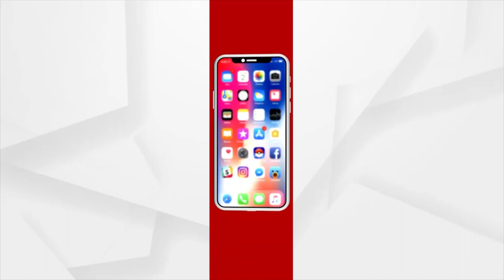Headlines @ 7 Pm | 3 Nov 2022 | Argus News